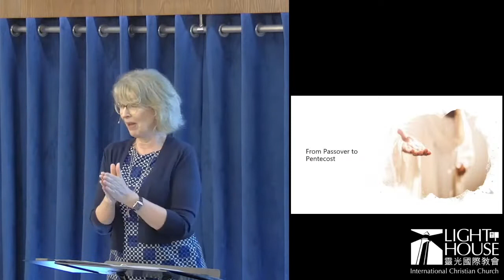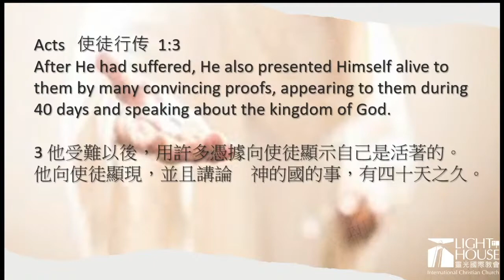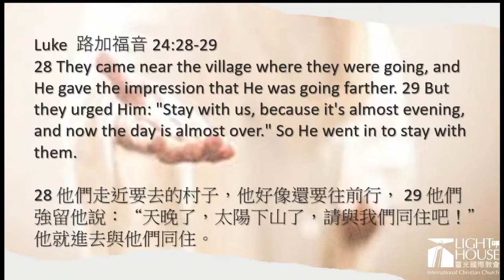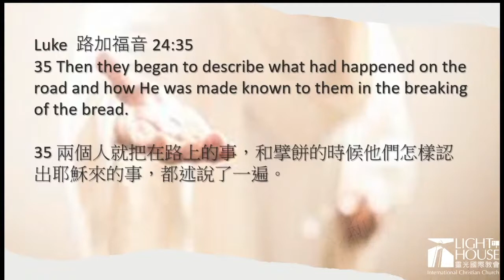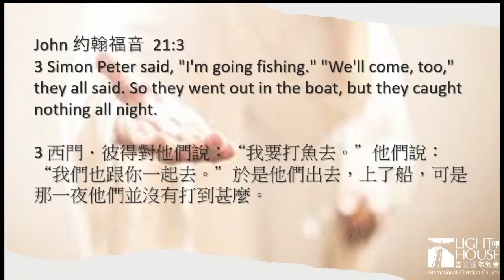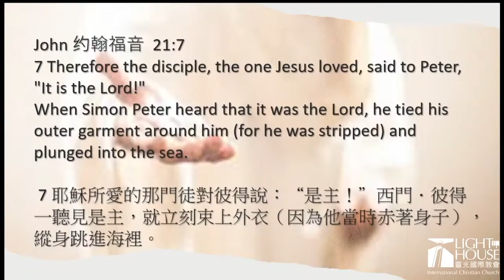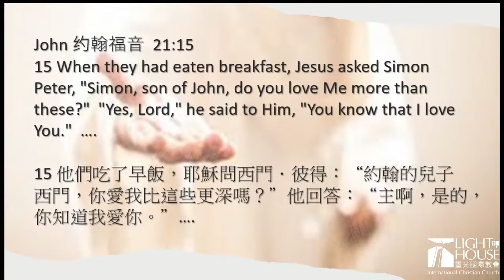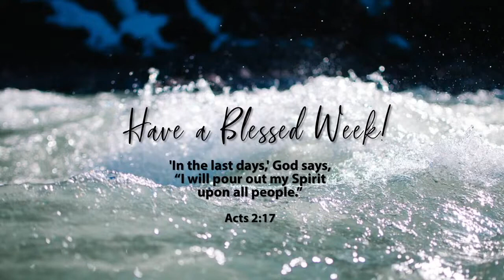A Meal with Jesus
What does Jesus want to teach his disciples in the four meals he shares with them after his resurrection? As we continue the series From Passover to Pentecost we see what Jesus offers us in close fellowship with him.

Sermon by: Pastor Jennifer Nolin on May 16, 2021